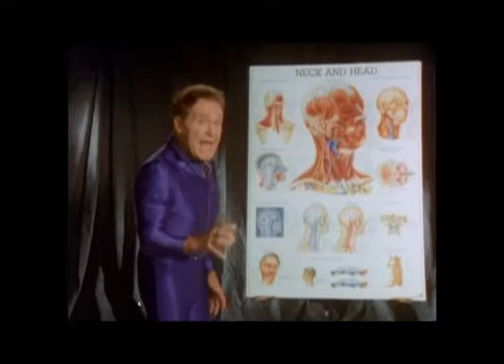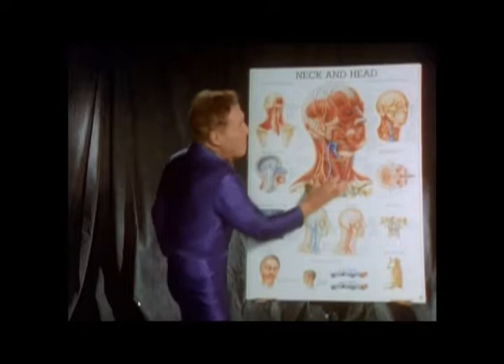COLLAGE TV - Jack LaLanne Back to Basics Workout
(Item # BAY 2521)

Product Description: Back to Basics from Jack LaLanne is a simple two-part workout program demonstrating upper and lower body exercises using only a chair and a towel! It contains simple exercises for young and old alike that works all of the 640 muscles of your body, using both cardiovascular and strength training workout routines, to help you feel better, look better, and live longer!

Day One: Upper Body Basics – Jack shows you simple calisthenics to work most parts of your upper body using a chair and an ordinary bath towel.

Day Two: From the Waist Down – Jack uses the chair to exercise the lower body using many of the techniques her perfected during his 34 years on television.

Bonus: Face-A-Tonics Workout – You can have the world’s greatest skin, but if the supporting muscles are weak, you will look older. This program contains Jack’s famous exercises for the over 50 muscles in your face and neck; when these muscles are exercised, it helps firm, tighten, and strengthen them. The simple exercises on the video take only a few minutes per day, three to four times per week.

SKU: BAY2521
Runtime: 43 min.
Region: 0